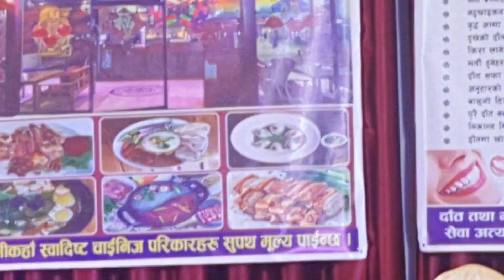एम . जी . क्लब एक दृष्य